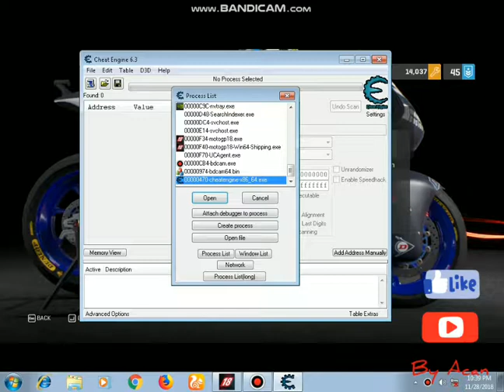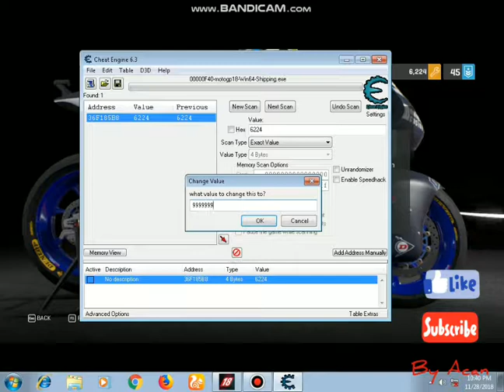Motogp 2019 pc hack and cheat engine full leve